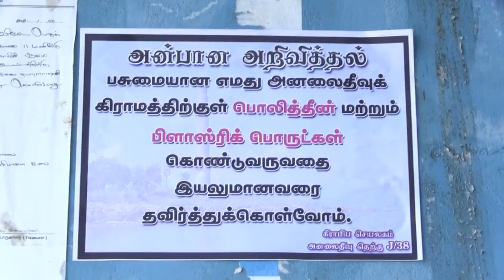அனலைதீவு சுற்றுச்சூழல்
2017 சுற்றுச்சூழல் தினத்தையொட்டிய சிறப்பு காணொளித் தொகுப்பு